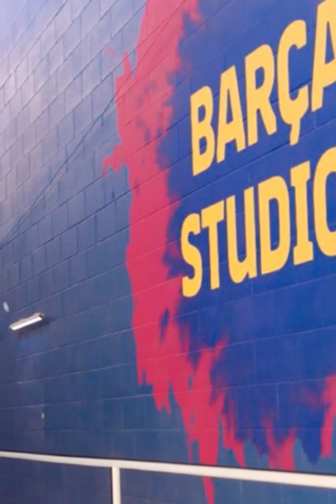Las 6 ESTRATEGIAS del Barcelona para SALVARSE de la BANCARROTA